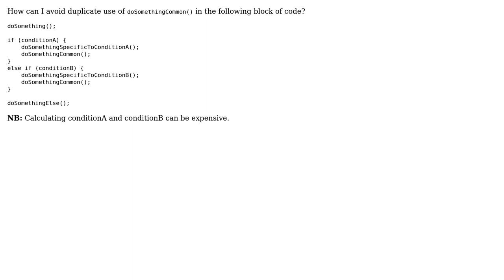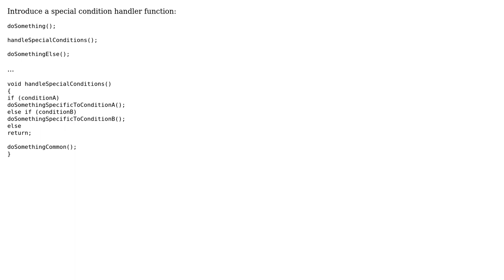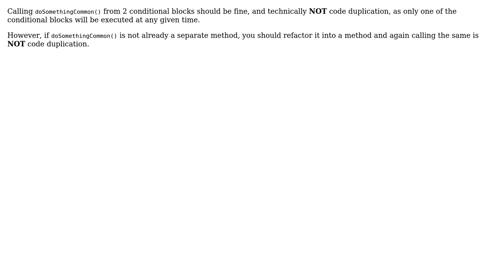Software Engineering: How to avoid code duplication in if else condition? (4 Solutions!!)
Software Engineering: How to avoid code duplication in if else condition?

With thanks & praise to God, and with thanks to the many people who have made this project possible! | Content (except music & images) licensed under CC BY-SA | Music | Images & others | With thanks to user nikhil jhaveri user Ewan user Eternal21 user Ehtesham Hasan user Deduplicator and the Stack Exchange Network Trademarks are property of their respective owners. You are responsible for your own actions.